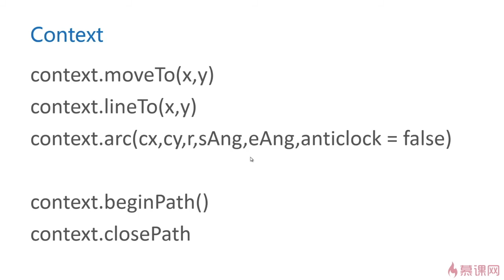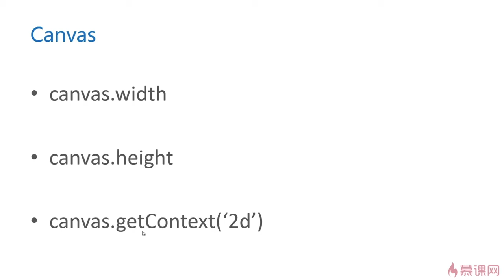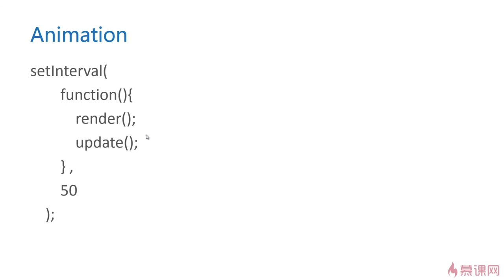1.15 canvas小结之canvas知识点与案例总结｜倒计时粒子效果｜Canvas图形、动画、游戏开发从入门到精通全系列课程